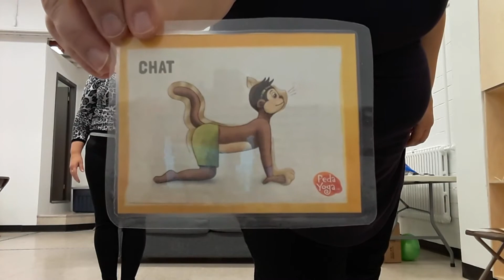Yoga! (2+)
Après plusieurs chansons, danses et histoires, voici enfin un vidéo relaxant! Quelques positions de yoga pour vous et vos tout-petits qui vous ferons du bien!

Bonne détente!